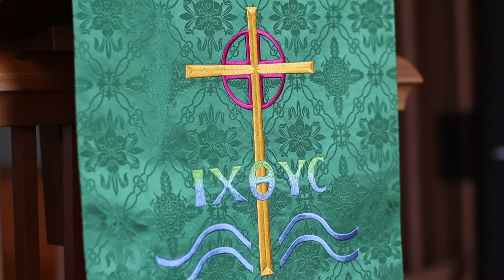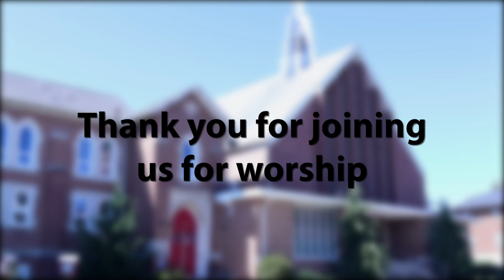An Abbreviated Service for Sunday, 3 Oct 2021, Advent Lutheran Church, West Lawn, PA.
Let the Whole Creation Cry - Stopford A. Brooke (1881)
Chime Preludes for the Organ - Raymond H. Herbek
Go, My Children, with My Blessing - Jaroslav J. Vajda

Lector: Vic Dykty
Musicians: Organist: John C. Brewster; Voice: Rebecca A. Brewster
Pastor: The Rev. Thomas Irwin
Videographer: Alan Sylvestre Media

Published under One License Number: A-736848

Advent Lutheran Church:
16 Telford Ave, West Lawn, PA 19609